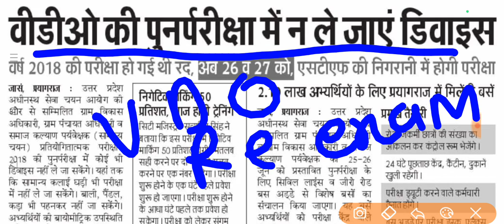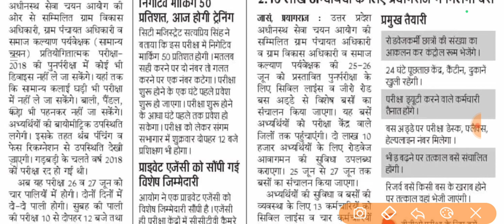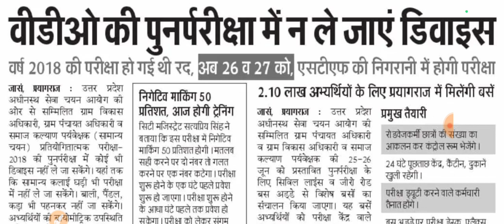VDO RE EXAM सरकार की तैयारी युद्ध स्तर पर